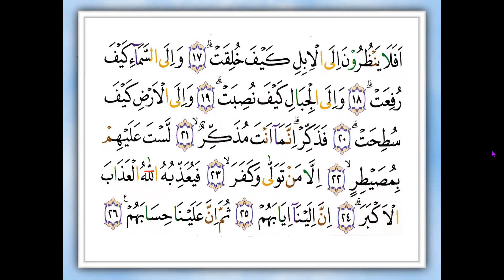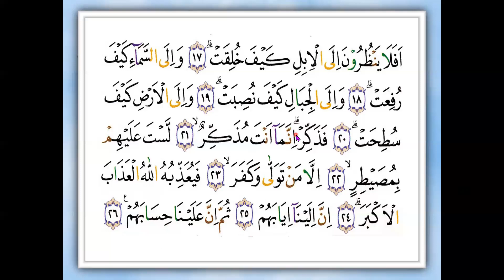SURAT AL- GHOSYIAH - NINIK - NGAJI ONLINE - ARIRKM - 08128287881